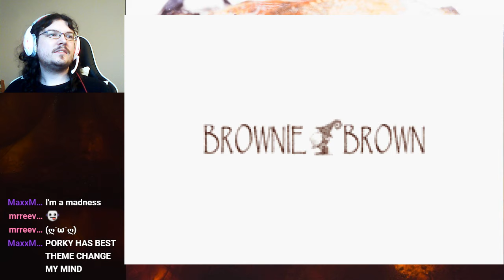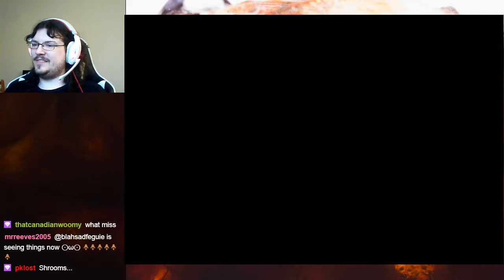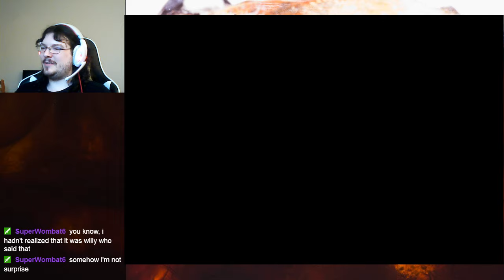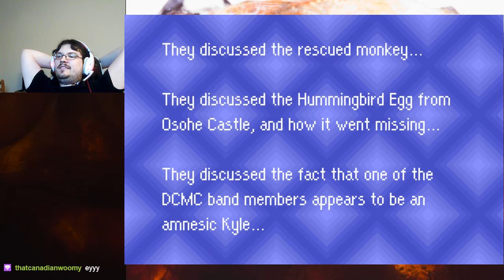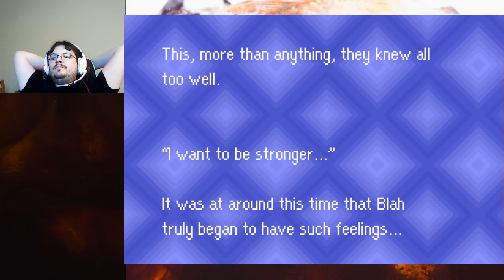Blahsadventure - Mother 3 (Part 4)